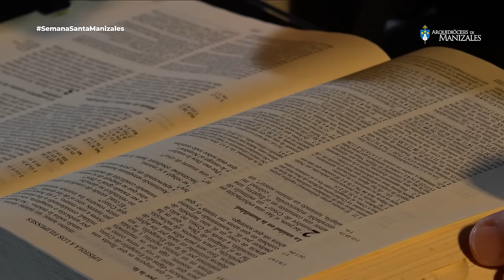Retiro de Semana Santa. Lunes Santo. Monseñor José Miguel Gómez Rodríguez Arquidiócesis de Manizales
Ejercicios espirituales de Semana Santa. Lunes Santo 2024. Es la oportunidad para hacer un alto en el camino y entregar a Dios toda nuestra vida para que Él nos sane interiormente y llegue la paz que tanto anhelamos.

RETIRO DE SEMANA SANTA
"Lunes Santo".

Lunes Santo 25 de marzo de 2024

Monseñor José Miguel Gómez Rodríguez, Arzobispo de Manizales.